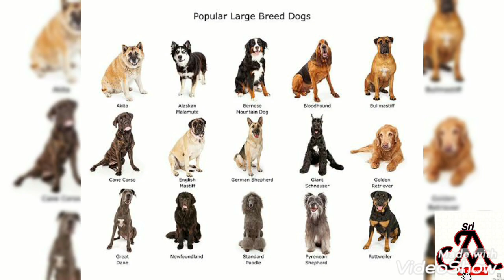Which dog breed to buy part - 2 | tamil | jayam ideas | jayam pets | minpin puppy for sale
Minpin puppies available

   This video says about the long and short hair breeding.